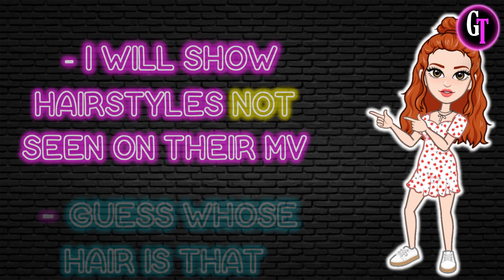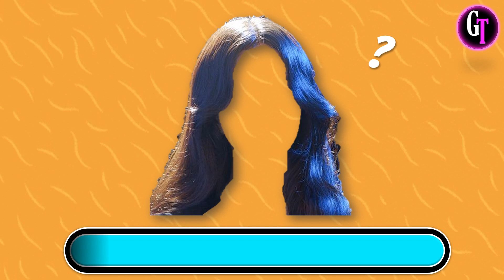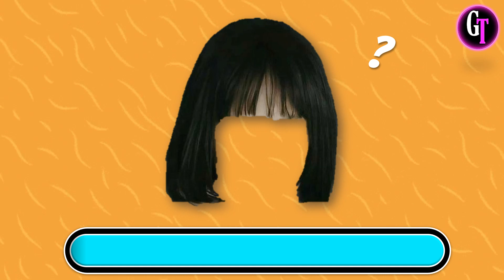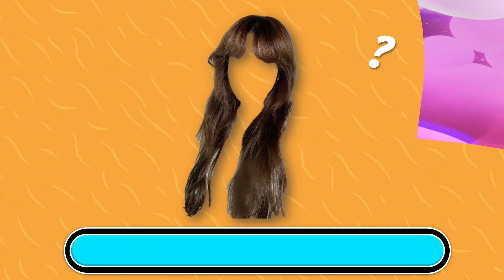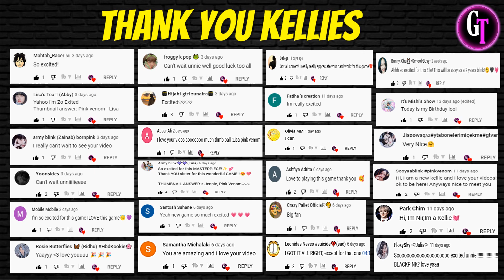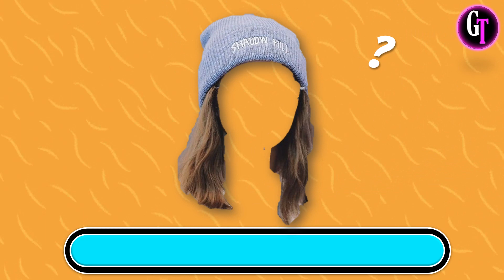Let's Play BLINK! || GUESS THE BLACKPINK MEMBER BY THEIR HAIRSTYLE PART 2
Hello Kellies 🙋‍♀️

This fun game is about to GUESS THE BLACKPINK MEMBER BY THEIR HAIRSTYLE PART 2

1. I will show the member's Hairstyle(not seen on their MV)
2. Then try to Guess Whose hair is that?
3. This game have 2 rounds
EASY- guess in 5 seconds
HARD- guess in 3 seconds

1st - You have to watch my Premiere Game
2nd-  Be sure to watch it until the end to see my Shoutout Question
3rd - If you see the question, type your answer in my latest community post
4th - I will choose the winners by giving them a heart and replying to what place they got (take-note: I will not reply to everyone's comment but mostly to the winners only or to those near to the answer)'
5th- After you answer check later my community for the list of winners.

1. First to answer below my question wins..there are only 10 winners and they will be automatically included on my shoutout train.
2. Wrong spelling and short forms are not allowed(ex: HYLT or KTL) you have to type the complete answers based on my question.
3. If you join the live game you can't join my shoutout game of that day and don't have a chance to be the 1st winner.
4. If you won already please don't answer but you can help me find the 1st winners in the next rounds thanks.
5. 1st winners of my Shoutout game are allowed to join my Live Game.